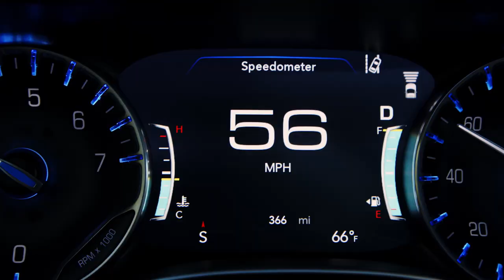2022 Chrysler Pacifica | Safety Features - Adaptive Cruise Control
Standard Adaptive Cruise Control with Stop and Go (ACC+) uses sensors to help maintain your preset distance between your Chrysler Pacifica and the vehicle in front of it. ACC+ functions between 0 mph and highway cruising speeds.

Since the company was founded in 1925, the Chrysler brand has continued to delight customers with its distinctive designs, craftsmanship, and intuitively innovative technology – all at an extraordinary value.

CDWCAA02H00H